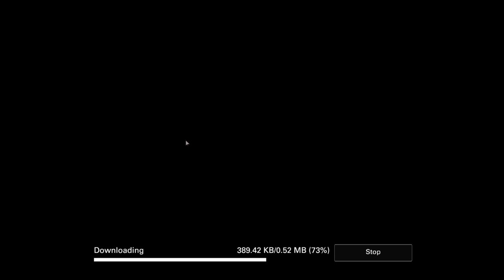Let's Play Walking Dead: The Final Season (Blind), Part 1: Trouble at the Train Station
(Done Running, Part 1 of 5) Clem and AJ investigate an old train station, looking for food. They find trouble instead.

The Walking Dead: The Final Season is a property of Robert Kirkman, LLC, Telltale, Inc., and Skybound, LLC. Thank you and have a bite-free day.